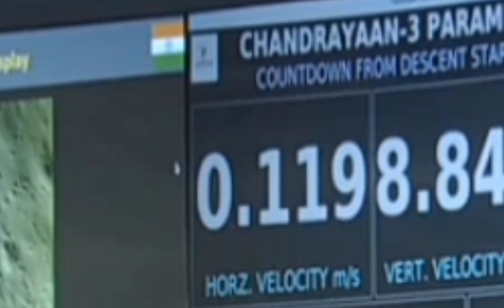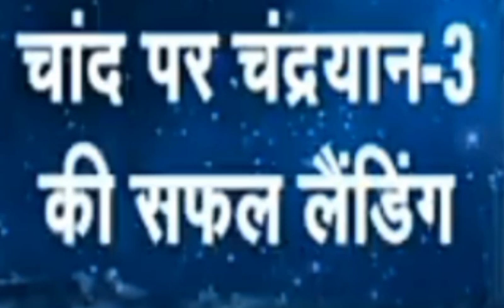चंद्रयान की सफल लैंडींग, Chandrayaan3 isro successfully landing on moon 🇮🇳🇮🇳🇮🇳🇮🇳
चंद्रयान की सफल लैंडींग, chandrayaan 3 successfully landing on moon 🇮🇳🇮🇳🇮🇳🇮🇳